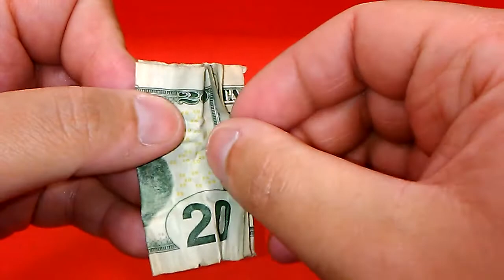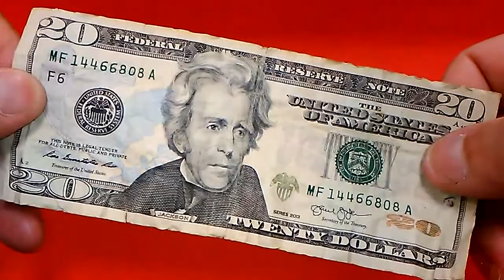Pico Pulls (miniature spy capsules) review.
Made by County Comm, in-house.

Black Delrin Polymer Plastic.

External diameter: .6" (15.6mm)
Internal opening: .44" (11.3mm)
Internal depth: .65" (17mm)

***Note: Same dimensions for Brass version. Except weight, at 22.7 grams.

Price ~ $7.5o each.

Note 2: County Comm is in America. While the company does sell products from other brands (such as Boker Knives as one example), they also make products in their machine shop. The company claims they do so for various different U.S. government agencies. Then, they sell any overruns to civilians through their website CountyComm.com. Have bought from C.C. for many years. Overall a good company in my humble opinion. However, while some of their products are good. Others are just okay. And a few are junk. Again, that's just my opinion having bought from them for years. Their shipping policy is not the best, but used to be much worse in the past. Their return policy needs a ton of work. They do update their site frequently. Overall, their website is worth a look.